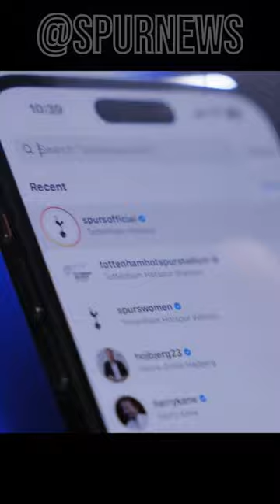PEDRO PORRO 🦸‍♂️💙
⚽ Speak Hotspurs Fan, welcome to the most fanatical channel on the internet! This is our home, the home of the Spurs, where you stay up to date with everything happening at our glorious Tottenham Hotspur FC.
💥 See the latest news on: tottenham transfers, market speculation, tottenham signings, and the biggest breaking news from Spurs! 🔥

👉 Follow the club that most increased its prominence in the Premier League in recent years... 🐓💙

✔ Here in this channel All Copyright Properties are Protected and Respected.

✅ Credits: Tottenham Hotspur FC News.

📸 Photo Credits: Tottenham Hotspur FC News.

⚽ Fala Torcedor Hotspurs, seja muito bem vindo ao canal mais fanático da internet! Aqui é a nossa casa, a casa do Spurs, onde você fica por dentro de tudo o que acontece com o nosso glorioso Tottenham Hotspur FC.
💥 Veja as últimas notícias sobre: transferências do tottenham, especulações de mercado, contratações do tottenham, e as maiores novidades em última hora dos Spurs! 🔥

👉 Acompanhem o clube que mais aumentou o seu destaque na Premier League nos últimos anos... 🐓💙

✔ Aqui neste canal Todas as Propriedades de Direitos Autorais são Protegidas e Respeitadas.

✅ Créditos: Tottenham Hotspur FC News.

📸 Créditos Fotos: Tottenham Hotspur FC News.